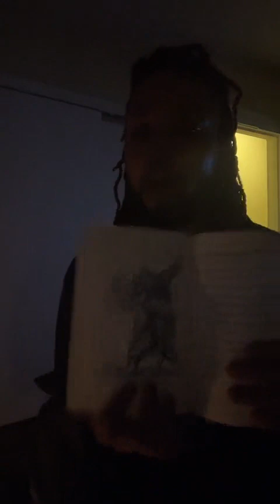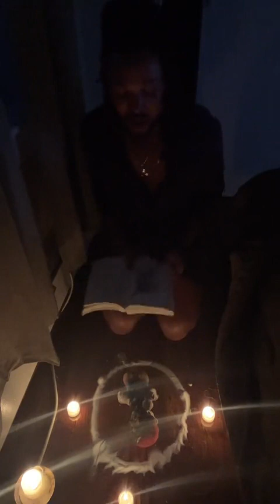The Manequin man